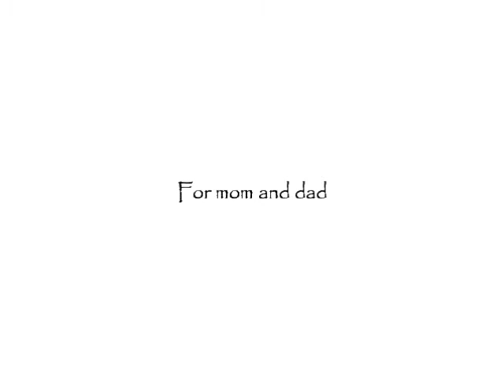The Balay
Stay in love peoples =]